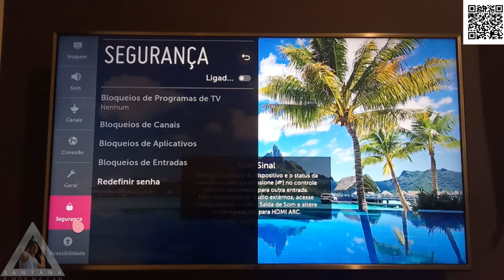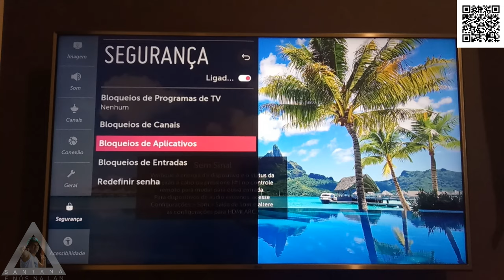Como Ativar a Segurança e Trocar a Senha da TV LG